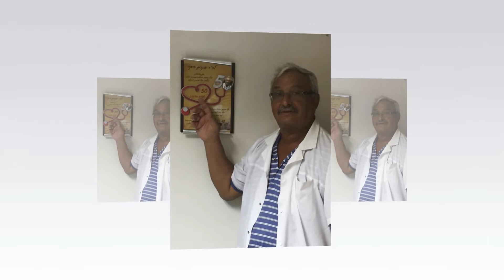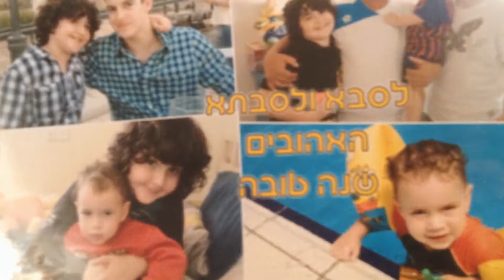שיר בהזמנה- המצגת המרגשת והמיוחדת לפבל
שיר בהזמנה- המתנה המושלמת
הפעם זמר הבית שלנו ביצע שיר במיוחד למידותיו של פבל, לרגל יום הולדתו.
ע"ג : "I DID IT MY WAY"
חברת GOLDSONGS, שיר בהזמנה, הינה חברה להפקת שירים וקליפים לכל אירוע. החל מאירועי בר\בת מצווה, ימי הולדת, חתונות, פרישה, יום אהבה ועוד.
אנו נהפוך זאת לחוויה ברמה הגבוהה ביותר.
כל שירותי אולפן GOLDSONGS החל משלב כתיבת המילים, ההקלטה, הצילום והעריכה ילוו בהמון סובלנות ומקצועיות עד לשלב הסופי- המתנה המושלמת שלכם.
להזמנות:
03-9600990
נפגש בשמחות,
GOLDSONGS- שיר בהזמנה